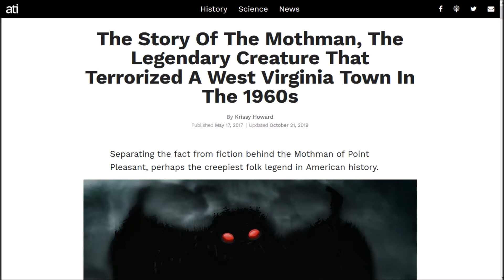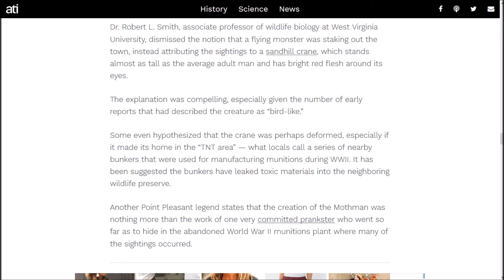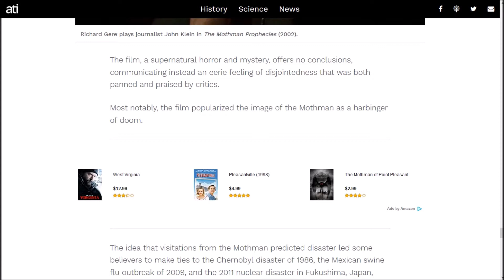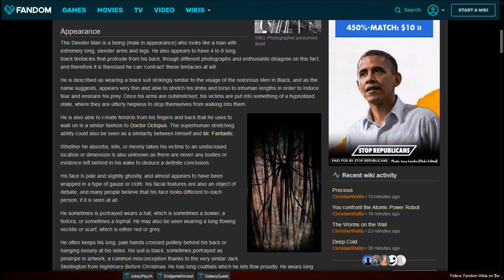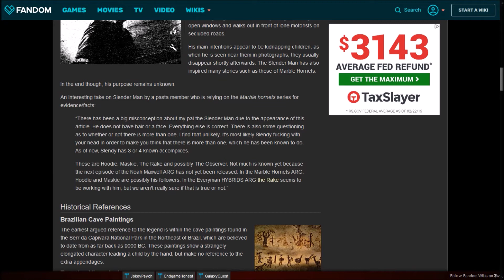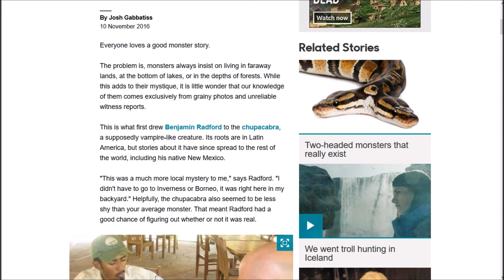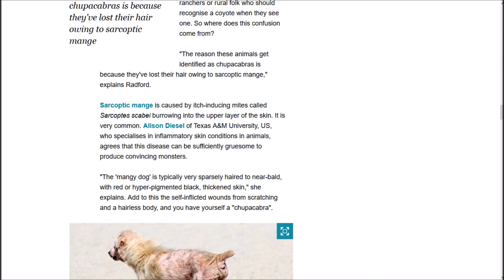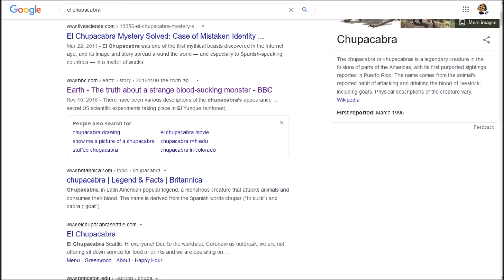Bit of a Slender Downer, Really | Let's Read About Cryptids #2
In this episode, we finish Moth Man, and read about Slender Man, and El Chupacabra. I had completely forgotten about The Incident regarding Slender Man, so apologies for being slapped in the face by that.